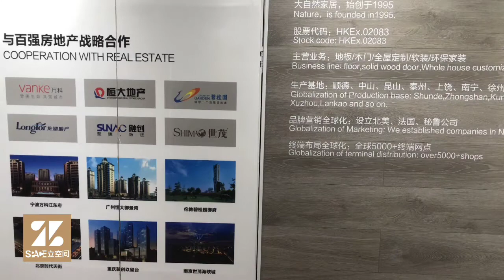Z-SPACE Interview Series Highlights -Nature Home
DOMOTEXasia and Sina Home interviewed NatureHome, discussing the development of spatial integration in the home furnishing industry.